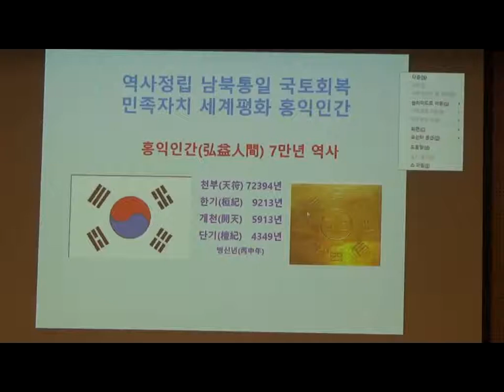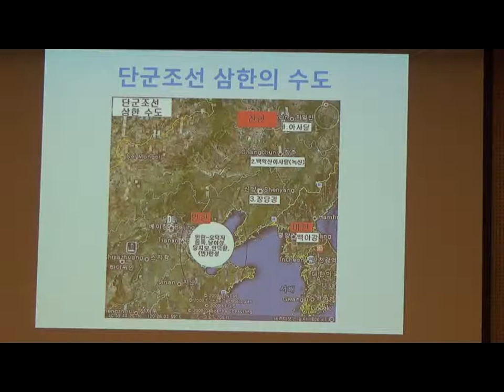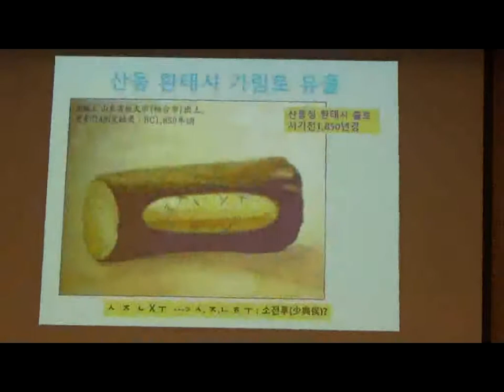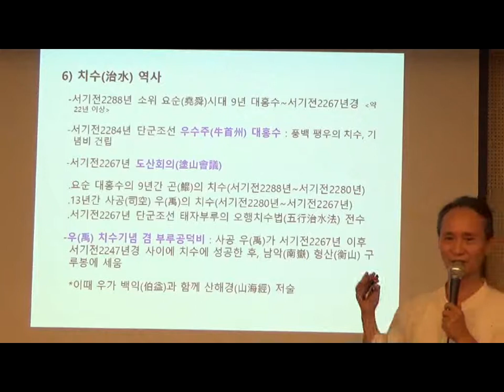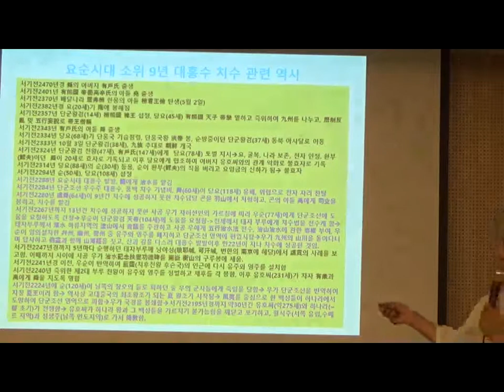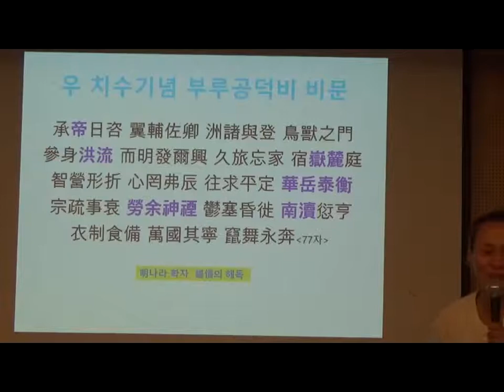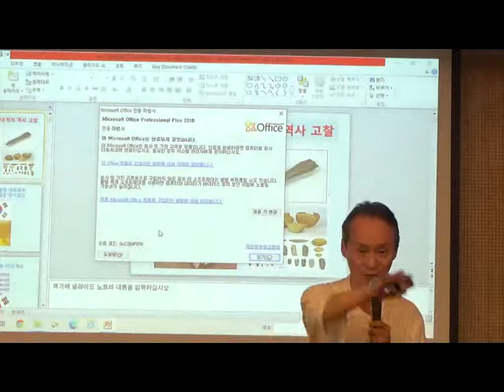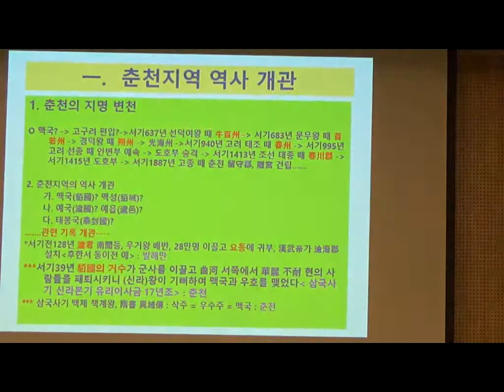단군조선 개국비사 - 치수역사 - 춘천중도역사 20200918